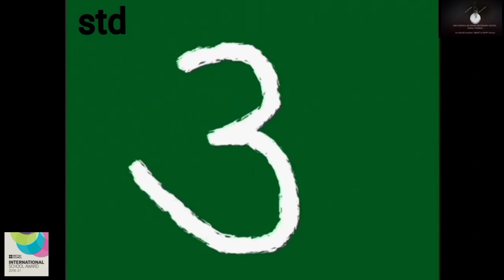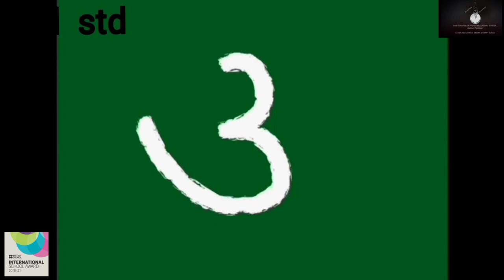Class 3 Hindi - Introduction